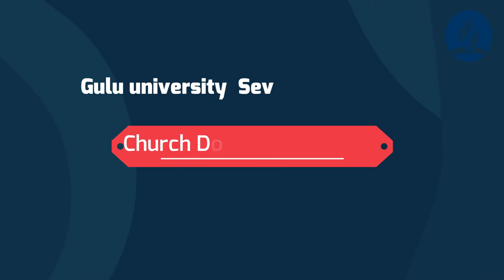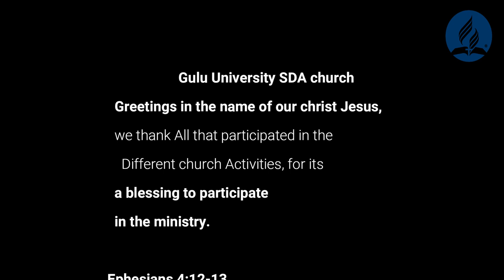GUSDASA Church Documentary 2021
We thank God for the Far he has lead us , May his name be praised .Amen